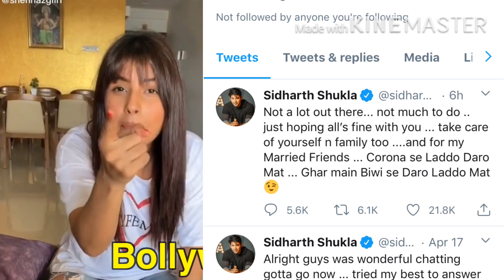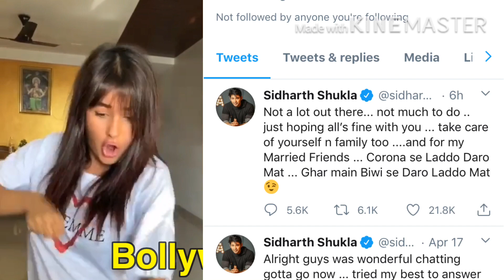Siddharth Shukla Shehnaaz Gill के Video पे दिया Twitter पे Response